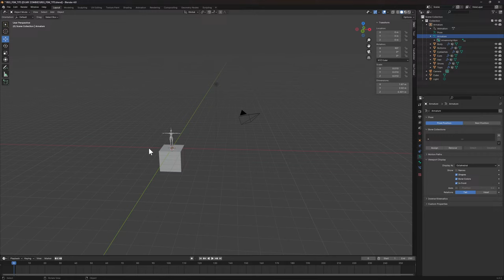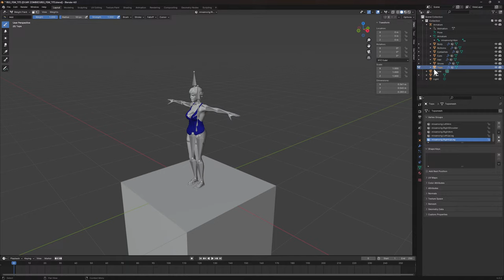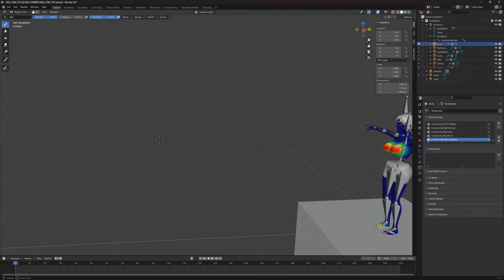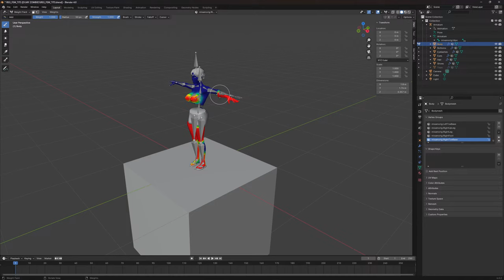Testing a new mod (not mine) and new mic!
Doughphunghus responded to my mod request. I'll be testing it out today as well as my new TLM 193 microphone